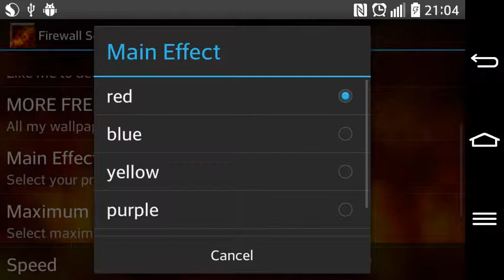firewall live wallpaper